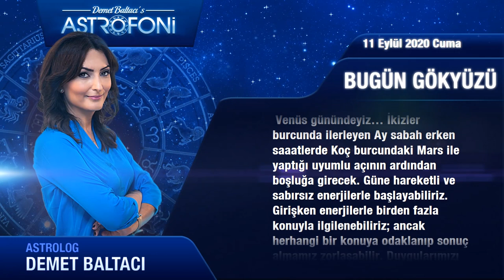Günlük Burç Yorumları 11 Eylül 2020 Cuma (Astroloji)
Günlük Burç Yorumu 11 Eylül 2020 Cuma (Tüm burçlar)
Bugün 11 Eylül 2020 Cuma, günlük burçlar ve astroloji yorumu (Günlük Burç Yorumu)